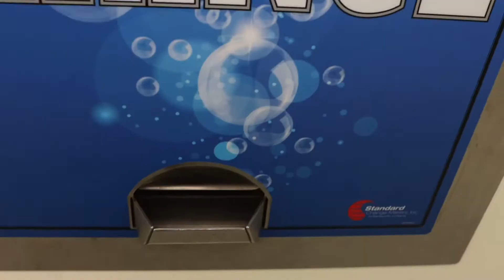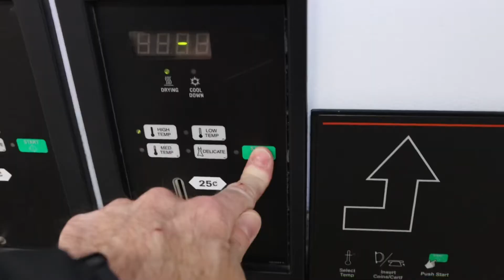Van Build- Laundry Day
Day off means chores, and the biggest choir in my book is laundry.